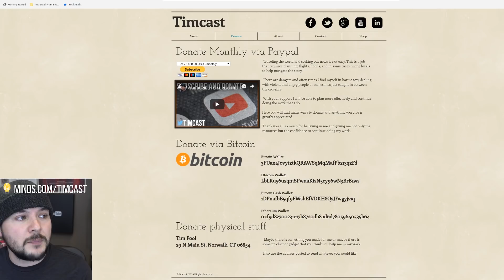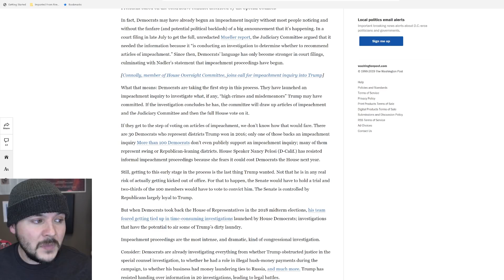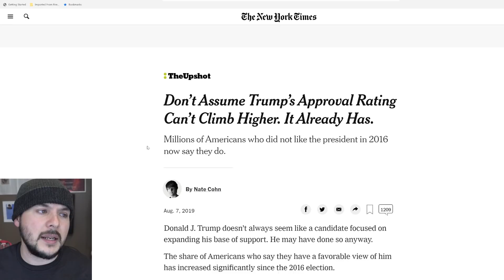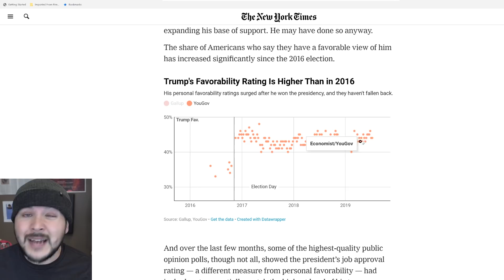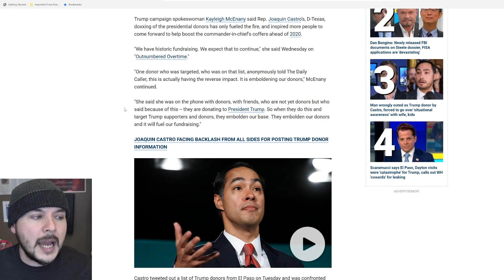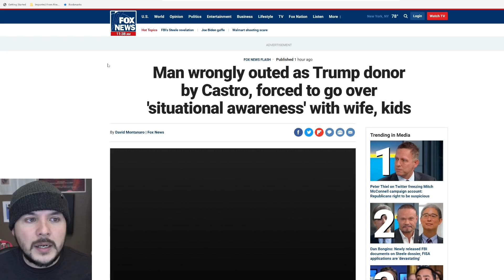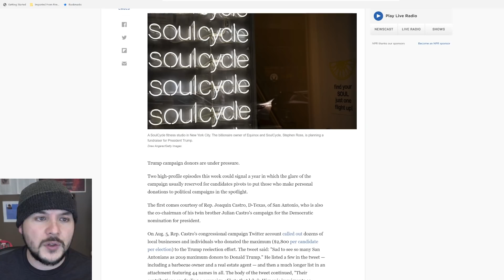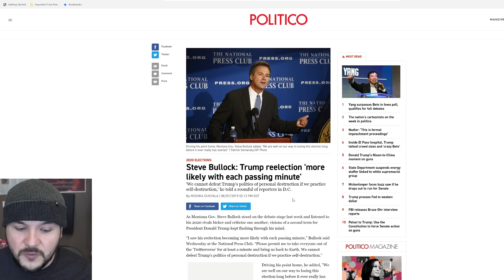Democrats Launch Formal Impeachment Against Trump, This Is A Huge Mistake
Democrats Launched Formal Impeachment Against Trump, This Is A Huge Mistake. Jerry Nadler has announced that formal impeachment proceedings against Trump has officially been started. The Washington Post adds that they may have actually begun in July with the Democrats requesting information on the Special Counsel's investigation.

The move by the Democrats to impeachment runs afoul of the polls and voter demand. Polls show that even among democrats only 39% favor starting impeachment proceedings and among independents 51% oppose impeachment proceedings.

Voters are not currently asking for this and it seems like a last ditch effort to keep Russiagate in the news. After years of an empty investigation into russian collusion against Donald Trump
 Democrats don't seem to want to let 2016 go.

Instead of focusing on policy issues like the 2020 Democrats are, House democrats seemed intent on pushing forward with proceedings that will undoubtedly fail if they even reach the Senate.

To make things worse, 30 or so House Democrats are in districts won by Trump and risk losing their seats in 2020 if voters feel betrayed or if they feel the democrats are moving too far left.

MY GEAR
360 Camera (VR)